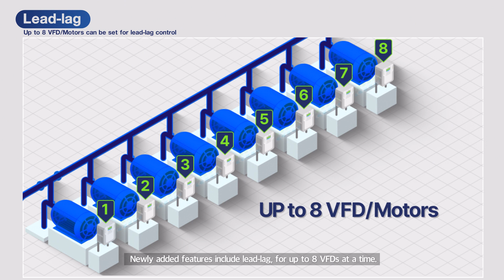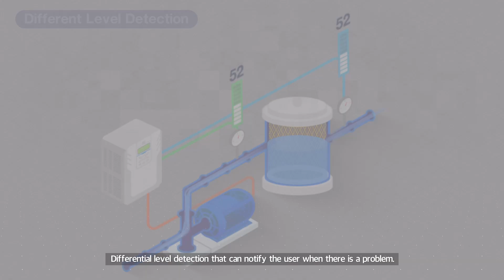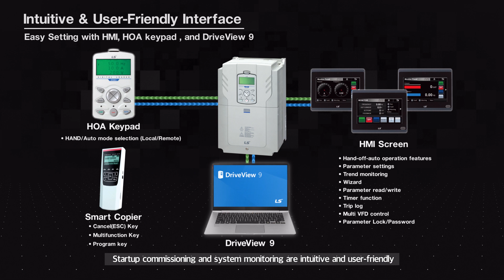LS H100 PLUS Intro